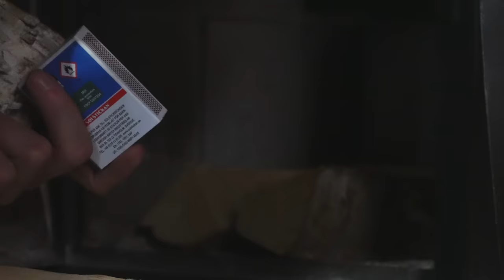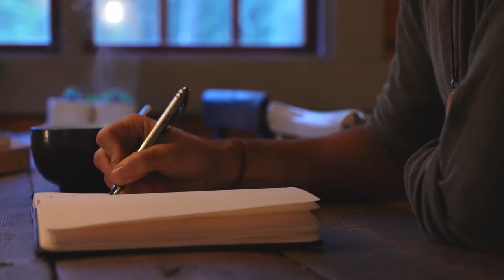A Relaxing Day in my Cozy Forest Cabin Life - ASMR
A relaxing and recharging day in the log cabin with my Siberian huskies Tuss and Nala. Just the three of us enjoying the sounds of nature in the Swedish Forest.

📧 Join my Free Newsletter - Short biweekly emails on simple living, creativity and self-development